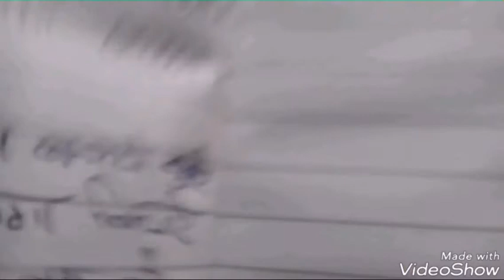[L-6] Dainik Jagran news in hindi by Tejaswini bhatt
Dainik Jagran news information for all exam like RO/ARO, UPSC,uppcs and other exam